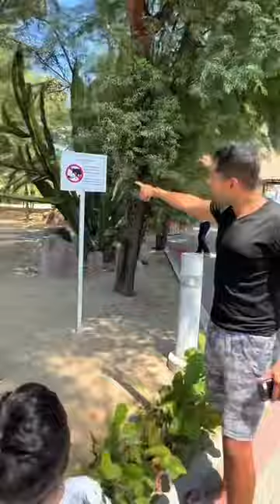VIAJE DE CUMPLEAÑOS | NELLY ROSSINELLI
Viaje cumpleañero a Punta Sal